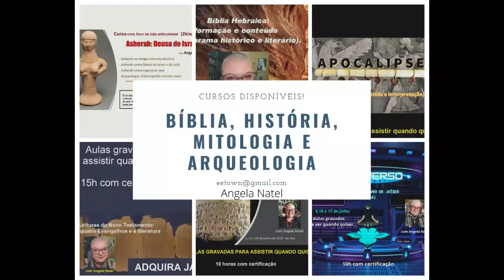Leitura da semana: trecho de Elogio do Fracasso, de Costica Bradatan.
BRÃDÃŢAN, Costicã. Elogio do fracasso: desafiando a cultura do sucesso. Petrópolis, RJ: Vozes, 2024, pp.206-209.

Uma das teses centrais deste livro é que, para superarmos a condição de “próximos ao nada”, precisamos de experiências de desconexão, perturbação e angústia. Somente ao longo dessas experiências é que poderemos alcançar a humildade e a esperança de sermos curados da arrogância e do egocentrismo, da autoilusão e do autoengano, e, em geral, da nossa inadequação à realidade.

FORMAS DE PAGAMENTO:
2. PicPay: @angelanatel
3. Mercado Pago (nesse caso acrescentando 5 reais ao valor total)